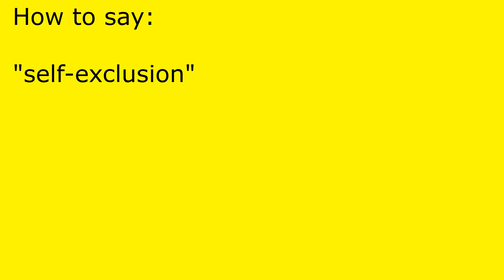How to pronounce self-exclusion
self-exclusion pronunciation.